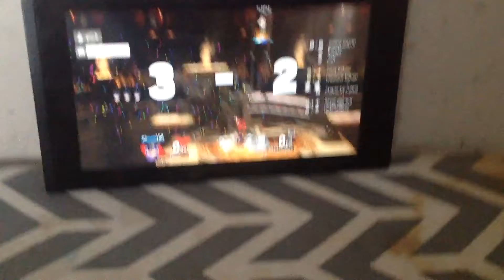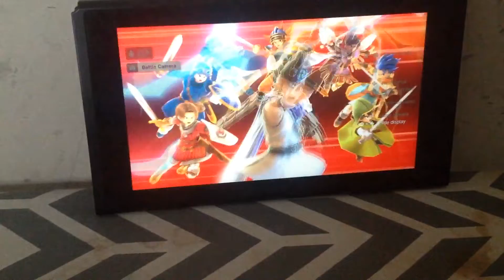Hero Vs Wii Fit Trainer (SSBU Replay)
*Stun*